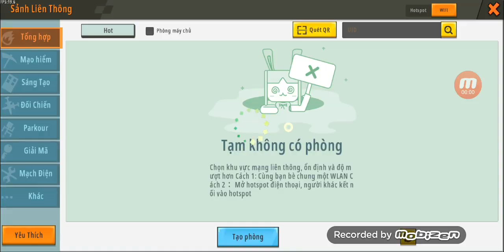Parkour mini worlr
Jjss